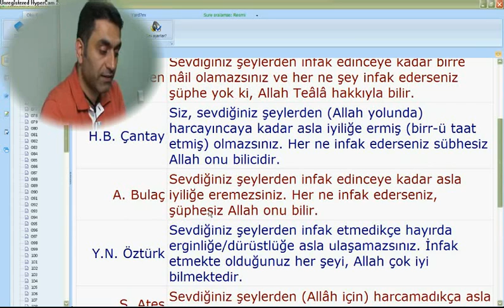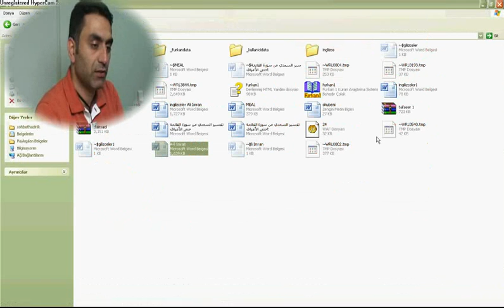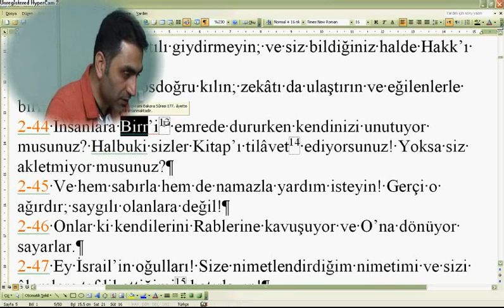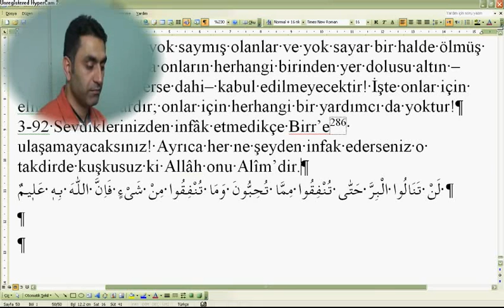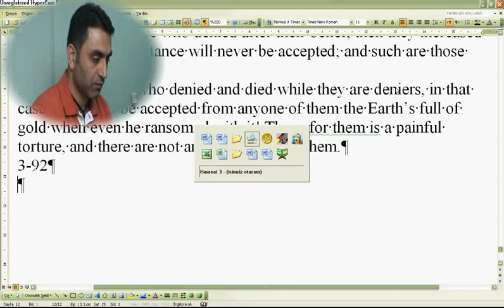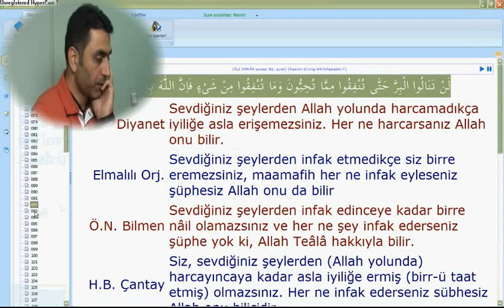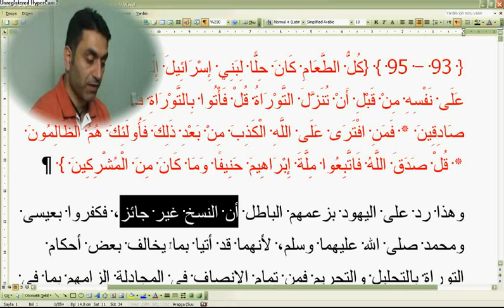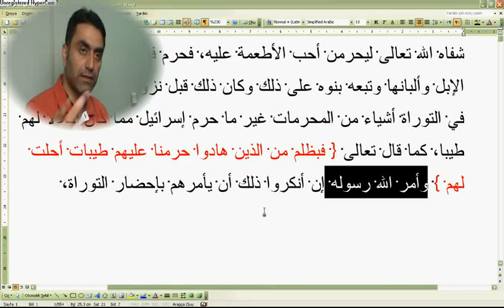Al-i İmran suresi 92--93 (Doç. Dr. Halis AYDEMİR)